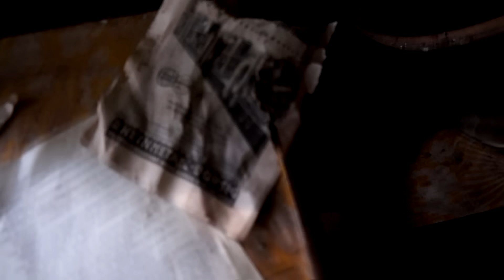U.R.B.E.X- Vily Slavných ( 2. Díl ) Vila Maxe Kühna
Krásná opuštěná vila.

Více informací na mé stránce

Facebook: Jan Pospíšil Photography & Urbex CZ